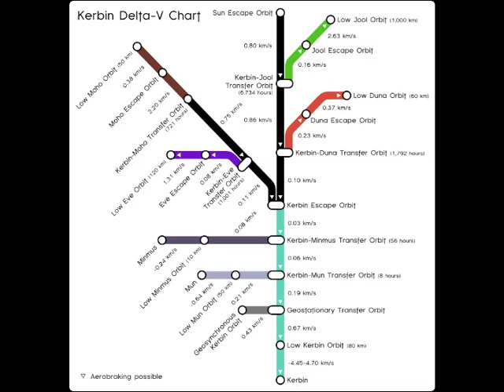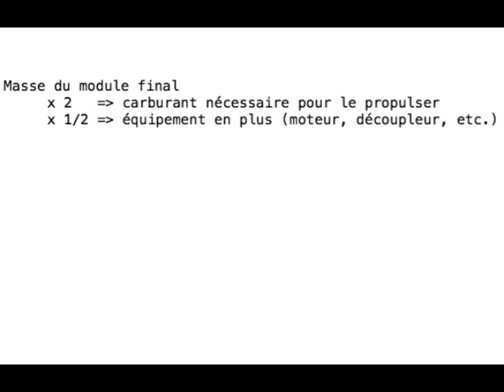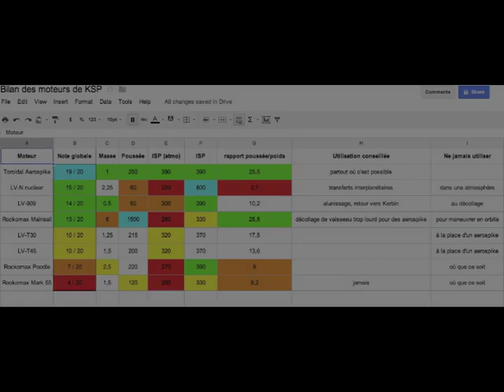Kerbal Facile ! Trucs et astuces de construction de fusées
Dans ce nouvel épisode, voyons ensemble une méthode très simple pour faire des fusées polyvalentes qui marchent du premier coup, comment choisir un bon moteur, quelles pièces utiliser ou pas (et pourquoi), et comment débloquer le mode triche de Kerbal Space Program.

Et si vous avez le courage, j'ai un grand tableur compliqué mais très utile de construction de fusée,